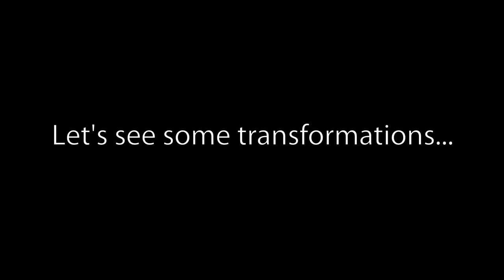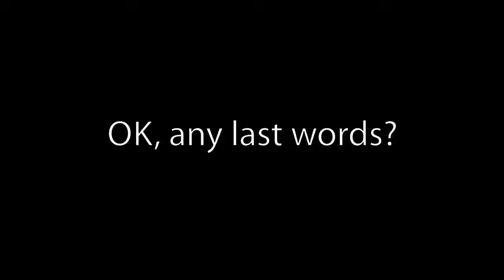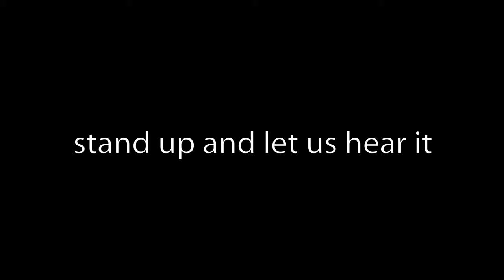WDYT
St. Luke's Students give feedback on the new Center For Leadership and Student Commons.